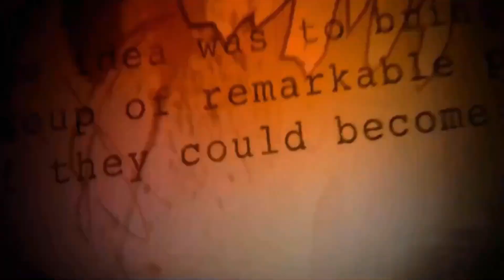Top 10 Most Powerful Ben 10 Aliens || Who is number One ? || Superpower Battle Explained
1 like = Motivation ❤
1 Comment = Motivation + Thanks ❤❤

[ Channel link is provided If you want to share my channel. Thanks. ]

Juggernaut vs Kurse vs Hulk vs The Thing vs Cull Obsidian vs Colossus vs Red Hulk vs Abomination

Hello,

Important note: This video is totally based on my opinion

Video Topic: Top 10 Most Powerful Ben 10 Aliens || Who is number One ? || Superpower Battle Explained

Important Note: This video is only made for Entertainment and Educational purposes. Any footage in this video has only been used to communicate a message to the audience.

animated
cartoon
streaming
tv
aliens
anodites
atomix
ben 10
ben 10 aliens
ben 10 strongest aliens
ben 10 ultimate alien
cartoon network
celestialsapiens
chronosapiens
conductoids
dagon
list
most powerful aliens in ben 10
necrofriggians
petrosapiens
sci-fi
strongest aliens in ben 10
tokustars
top 10
top 10 most powerful aliens in ben 10
vilgax
ben10
ben
ben 10 strongest alien x
most powerful ben 10 villain
top 10 most powerful ben 10 aliens
superpower battle explained